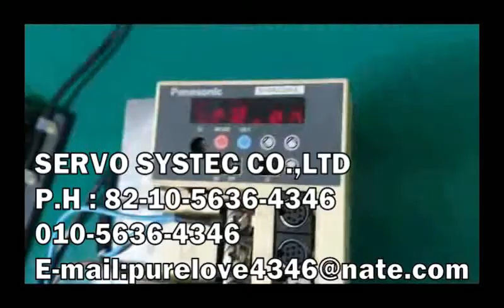PANASONIC AC SERVO DRIVER MHDA203A1A